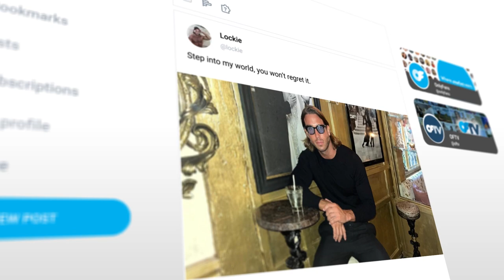Discover the World of James Lock on OnlyFans!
Find him on OnlyFans at @Lockie